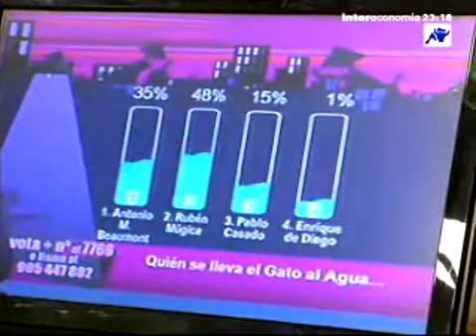Caceria Garzon-Bermejo-Zapatero para esconder el paro y ganar elecciones